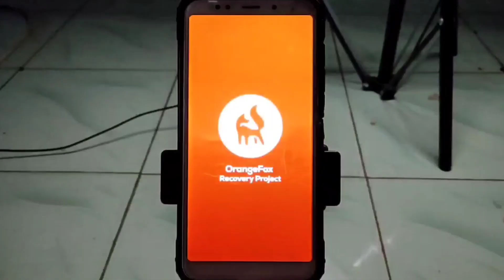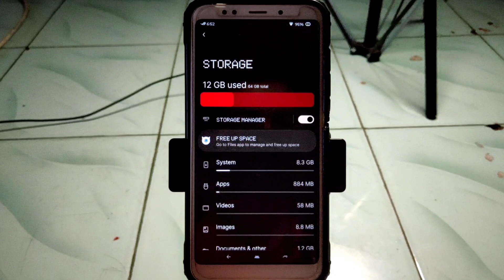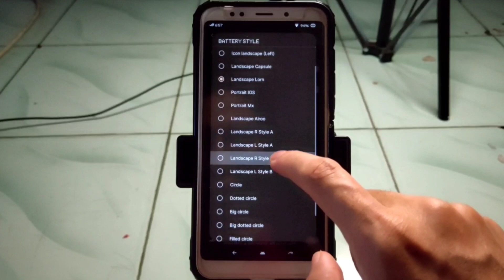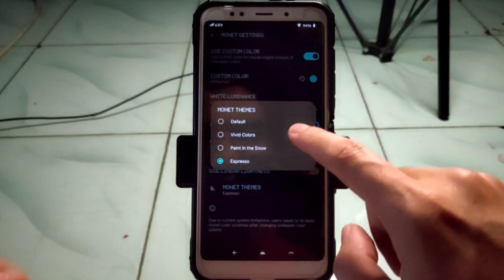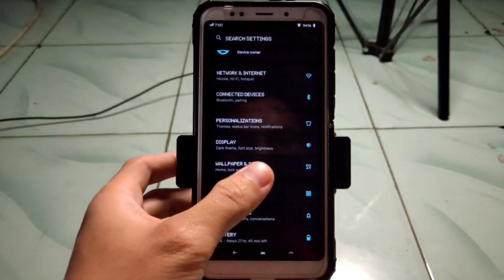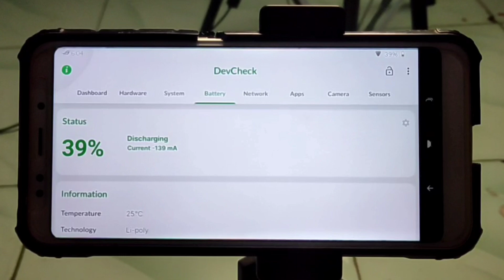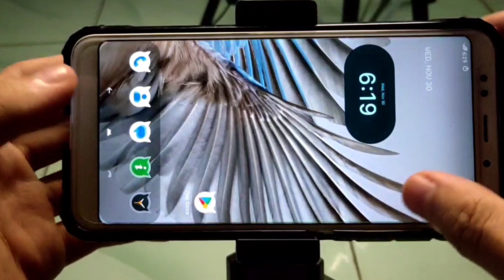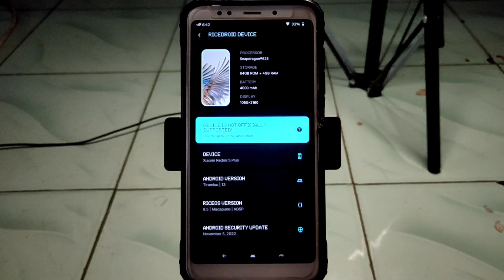RiceDroid 8.0 Macapuno di Redmi 5 plus || Custom Rom Android 13 || Install dan Review || Vince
Link download custom rom :
Vanilla :